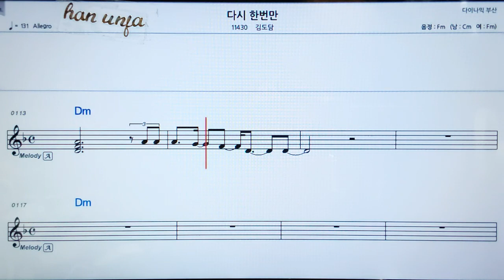💖다시 한번만/김도담 👍가라오케 악보 코드 가사 ,Karaoke반주